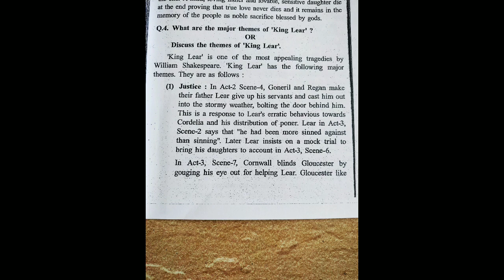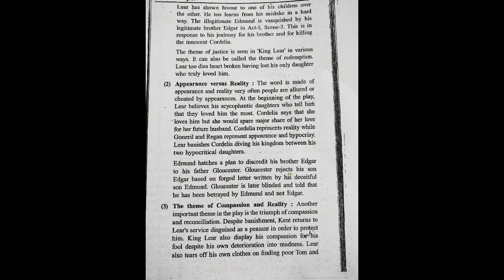P 11 unit 2 Q 4 part 1